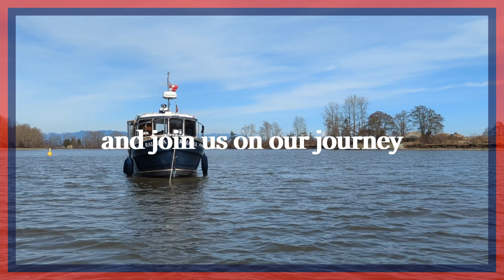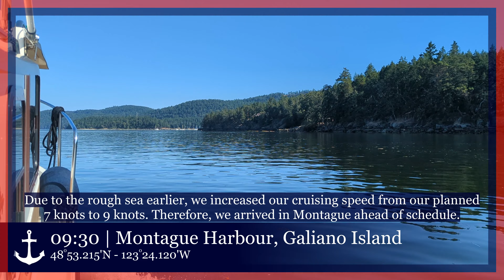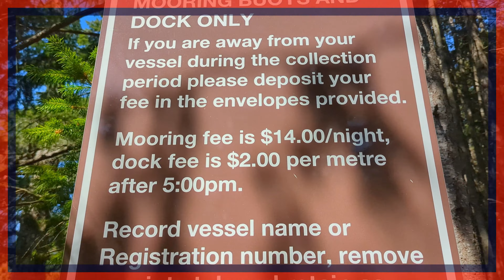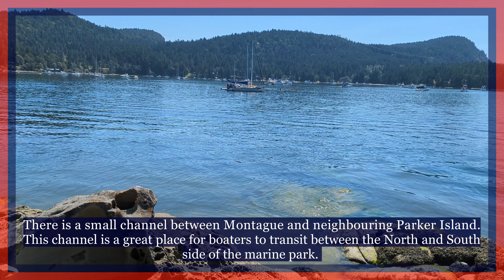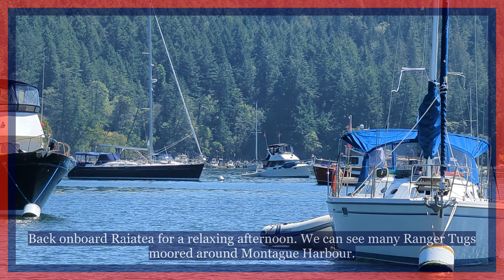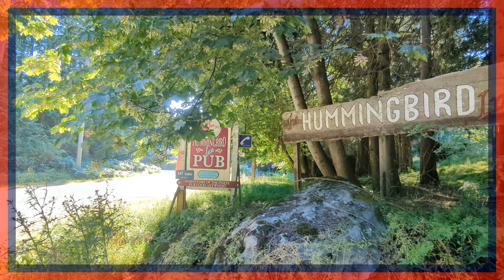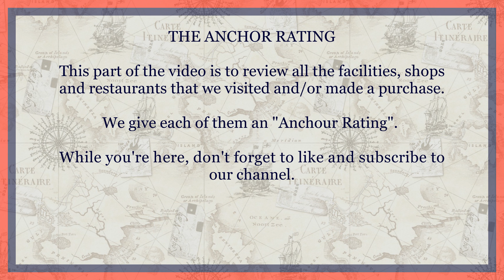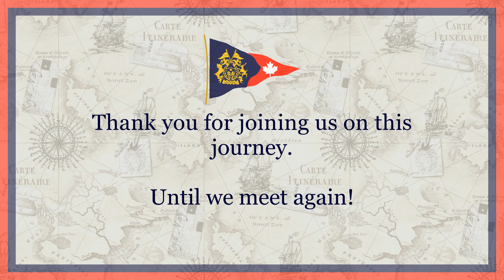Gulf Islands Trip Part 1 Montague Harbour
Join us on board our cruising vessel, MV Raiatea, in the Pacific Northwest. Raiatea, a 2013 Ranger Tug R-25SC, is named after our favourite island in French Polynesia. Hope you enjoy our channel and join us on this wonderful journey.

Chapter 9:
Gulf Island Trip Part 1 (Montague Harbour, Galiano Island, Hummingbird Inn Pub and Restaurant & The Hummingbird Pub Bus)
This is our recent Gulf Island trip in three parts. Part 1 takes us to Montague Harbour Provincial Marine Park where we anchoured for the night. We also took the famous Tommy’s Music Ride to the Hummingbird Inn Pub and Restaurant.

// Contents //

00:00 Introduction
01:00 Leaving for the Gulf Islands
02:34 Active Pass
03:39 Arriving at Montague Harbour Provincial Marine Park
09:02 The Hummingbird Pub Bus
10:32 The Anchor Rating

// Music Credits //

Music used
YouTube Music Library
Sea of Ancestry - Jesse Gallagher